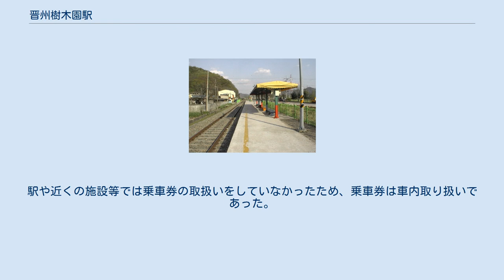晋州樹木園駅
駅全景(2010年4月) 晋州樹木園駅（チンジュスモグォンえき、진주수목원역）は、かつて大韓民国慶尚南道晋州市に存在した韓国鉄道公社(KORAIL)慶全線の駅（廃駅）である。
2012年10月23日の馬山 - 晋州間の複線化の際に廃止された。
 近隣の慶尚南道樹木園利用客の便宜のために、2007年10月19日から臨時乗降場の形で営業を開始したが、2012年10月23日の馬山 - 晋州複線新線開通により、営業を開始してからわずか5年4日、1832日で廃止された。
慶全線開通以来最短の期間しか営業していなかったこととは裏腹に、この駅には臨時駅にありがちな鉄骨造り等の華奢なホームではないしっかりとしたホーム、駅名標はもちろん、トイレまで完備していて、駅舎がない点を除けば基本的な駅機能が備わっていた。
 普段は慶尚南道樹木園の開館時間から閉館時間まで1日10本のムグンファ号が停車したが、大型イベントがある場合には、馬山駅からこの駅を経て班城駅までの区間の延長運行をする形で増便運行する場合もあった。
駅や近くの施設等では乗車券の取扱いをしていなかったため、乗車券は車内取り扱いであった。
 ^ 建設交通部告示第2007-420号、2007年10月11日。